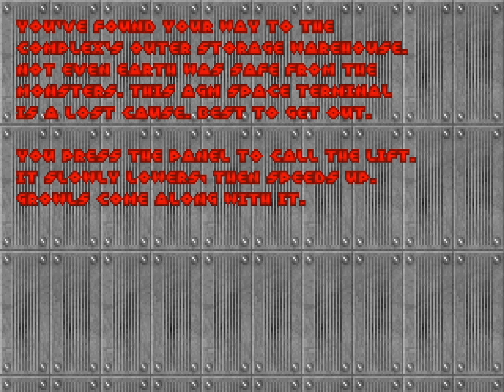FreeDoom: Phase 2 - Map06: Gamma Labs (100%) [Crispy Doom]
Game: FreeDoom: Phase 2
Release Date: October 22th, 2019
Played on: Crispy Doom
Map: Gamma Labs
Difficulty: Extreme Carnage (Ultra-Violence)